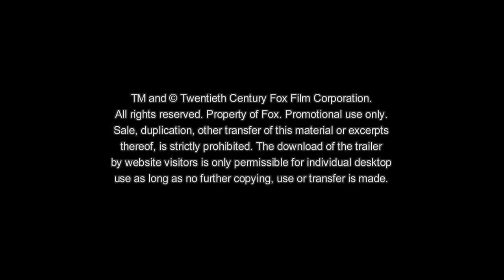AD ASTRA - ZU DEN STERNEN - Filmclip "Viel Glück" (deutsch / german)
INHALT: Astronaut Roy McBride (Brad Pitt) reist an den äußersten Rand des Sonnensystems, um seinen vermissten Vater zu finden und ein Rätsel zu lösen, dass das Überleben auf unserem Planeten bedroht. Auf seiner Reise enthüllt er Geheimnisse, die die menschliche Existenz und unseren Platz im Universum in Frage stellen.